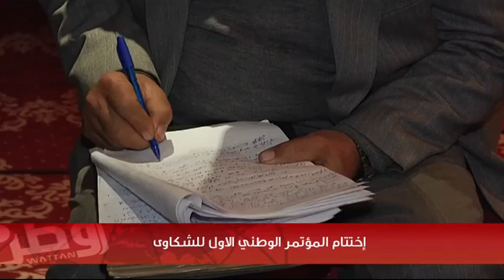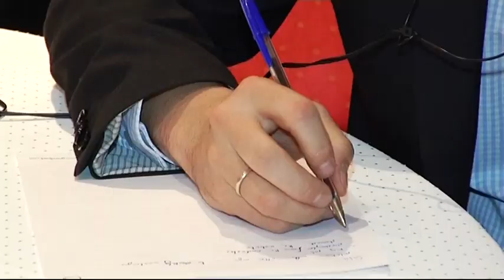"المؤتمر الوطني الأول للشكاوى" يوصي باستكمال تدريب وحدات الشكاوى الوزارية